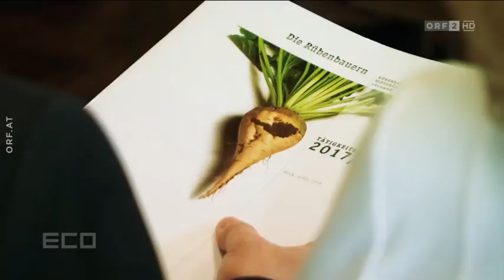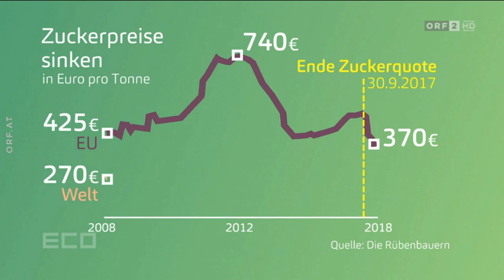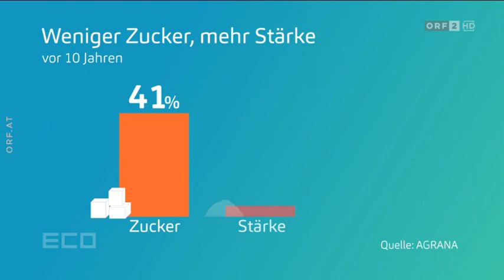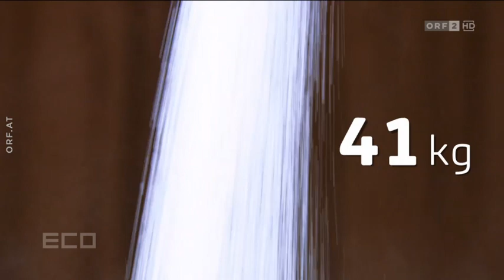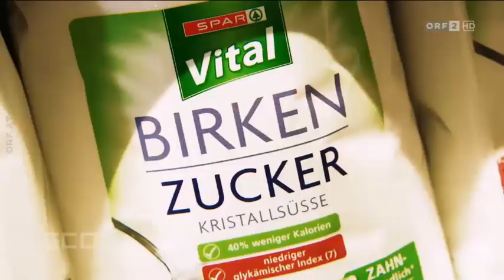Der klassische Zucker in Gefahr ORF Eco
Die Preise heimischer Zuckerrüben sind im Keller. Und die Konkurrenz wächst: Birkenzucker, Reissirup und andere Alternativen stehen für den Trend zu gesunder Ernährung. Viele Rübenbauern denken ans Aufhören.
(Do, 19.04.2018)